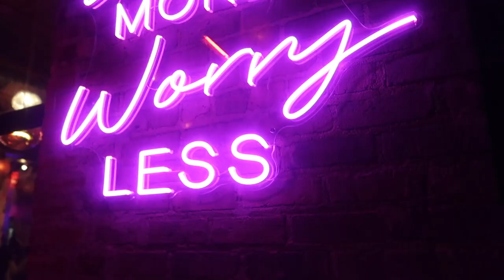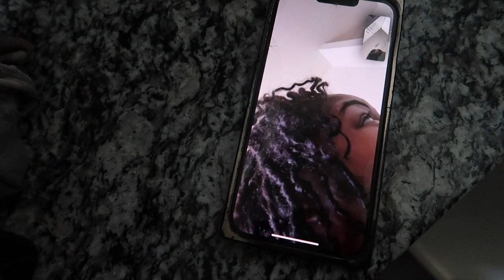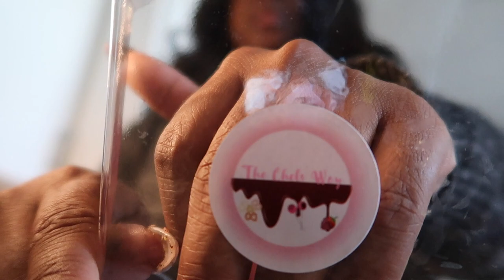Vlog: LITT WEEKEND IN CHARLOTTE-HAROLDS CHICKEN & ICE BAR +BOCAO SUSHI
Hey babes💋-thanks for tuning back in! Chileeeeee my friends came to town and we had a blast! I hope you guys enjoy this video.

FOLLOW ME ON   I N S T A G R A M : @_queenovhearts

2353